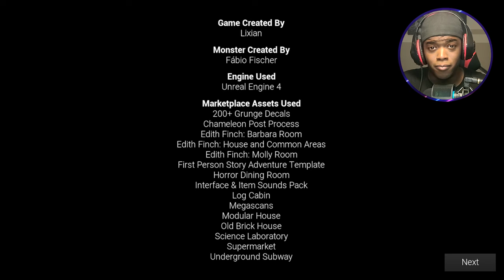There is something in this house | 3 Random Games #1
My first Random Horror Game Video. Here are the games...

Late Night Mop 00:55
You are requested to do a quick clean up, late at night by one of your clients who needs the house ready in the morning and, once you get into the house, strange things start happening.

Lure 12:46
To make some money from an old man, you are asked to fish at the forbidden Shinto shrine.

Insanity Clicker 21:30
Been looking for the thrill? Then you've come to the right place! Insanity Clicker is a time-killer game full of horror and fear that will make you tremble in a couple of minutes!